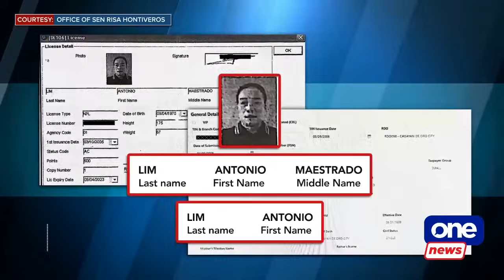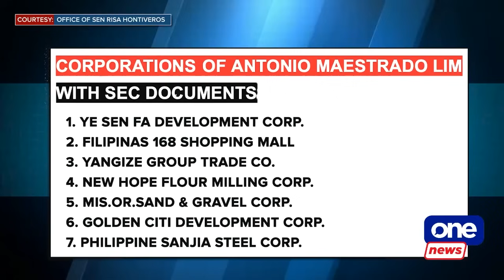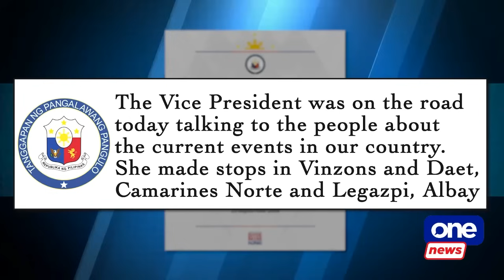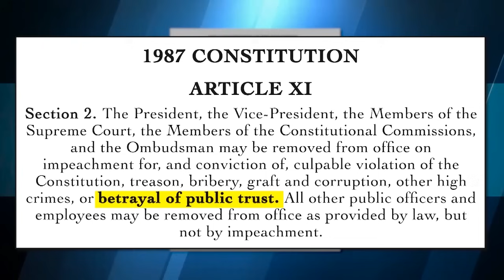THE BIG STORY | Ex-Duterte Cabinet secretary seeks Harry Roque's disbarment